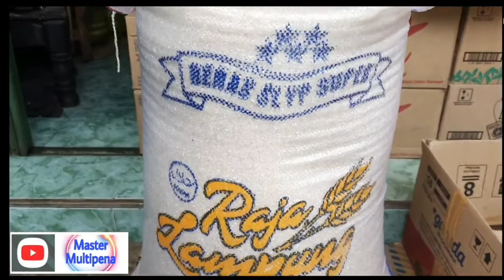Mau Bikin Bubur Ayam ? Pilih Beras Muncul | Aktifitas Toko Sembako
Video ini menjelaskan pembelian beras muncul di Pasar Gembrong, Jakarta Pusat.